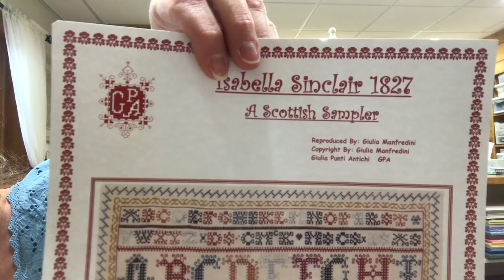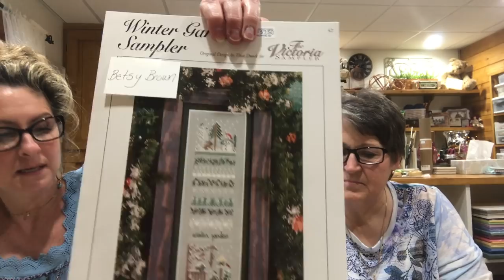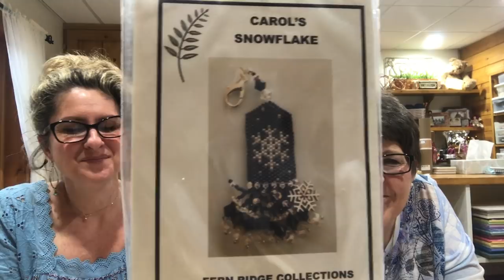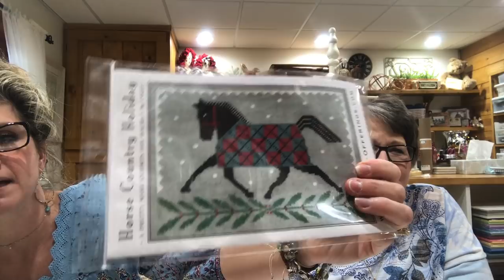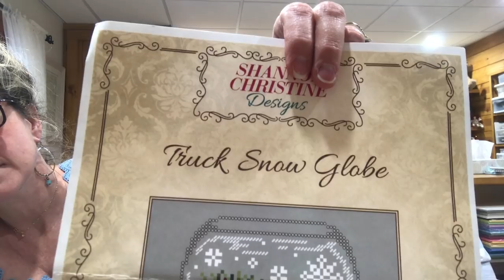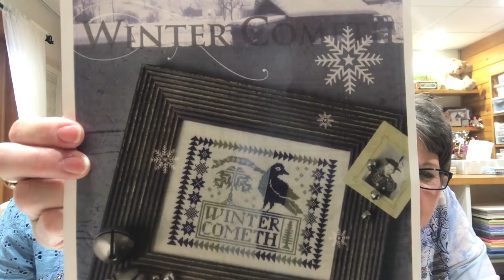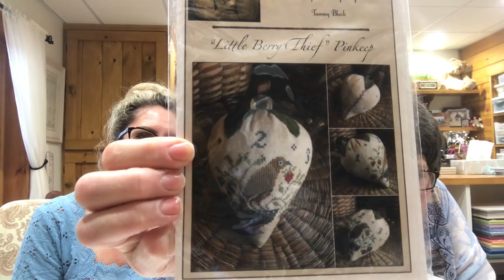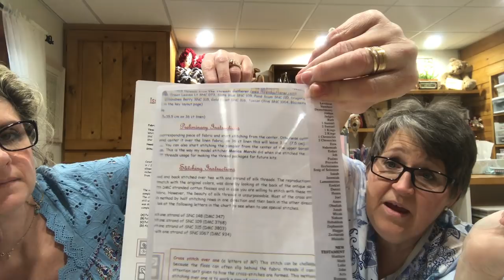Dimensions ‘REVISITED’ and then some! Country Stitchers V79 Flosstube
Thank you for watching; please subscribe so you can join in the fun of our giveaways and the Subscriber Tributes!  (Don’t get left out...). Make certain your subscriber settings on your YouTube account are set for public (they automatically set to PRIVATE) or you will not show up as a subscriber😀

Our condolences...
It is with great sadness that we tell you Leanne  - co-host with Barb on 'Lost In Floss'-
lost her battle with cancer.  We have enjoyed our journey with these ladies, smiled at their friendship,  laughed at their humor and of course, stitched some of their suggestions.  We will be keeping Barb and Leanne's family in our prayers during this very difficult time.

Dimensions...
A huge "thank you" to Dimensions for their re-release of Scenic Farm which kindled this new friendship...and for the time they spent helping create our tour video... we look forward to their visit to Lancaster!

CSS Industries is the umbrella company that owns Dimensions.  Their craft holdings are broad and they are global in their presence.  Their map explains the types of their various business locations: manufacturing, sales, offices etc.

The company's acquisitions and product line expansion is demonstrated through this timeline...

Dimensions needlework products are sold through the following stores:
Needlefelting - Michael's and Amazon
Cross-stitch kits - Michael's, Joann's, Hobby Lobby and Walmart (small hoop kits)

Needlepoint kits are primarily sold on Amazon, at Michaels and Hobby Lobby and on simplicity.com the link listed above.

Herrschners catalogue carries a wide selection of their kits for mail order.

Finishes...
Scattered Seeds Samplers - Strawberry Kit (club kit- pattern not available in the marketplace)

There is a similar style berry pattern ...

Go to this link and scroll down to the event for details...hope to see you there!

Motto Pattern stitch along...
If you are stitching Beth Twist’s Motto pattern with us, post a picture of yours on Instagram using sharethejoyofneedlework.

To Get Your Needleminder - go to ETSY then to Beth Twist’s Heartstring Samplery store.

Here are Country Stitcher's LNSs...
HodgePodge Cross Stitch & Antiques
14 East Main Street
Strasburg, Pa 17579
Hours
Tuesday thru Saturday, 10-5
Mondays March thru mid Dec., 10-2
Closed Mondays mid Dec, Jan & Feb

Stitches Unlimited
715 Olde Hickory Road
Lancaster, PA 17601
Hours
Tuesday – Friday 10am until 5pm
Saturday 9am until 2pm
Closed Sunday & Monday

Just Cross Stitch
Carolyn DeLong
308 W Ridge Pike
Limerick, PA. 19468
‪Hours:‬
‪Wednesday through Sunday 11-3‬

Salty Yarns
‪8th Street and Boardwalk‬
Ocean City MD 21842
‪Hours:‬
Winter Hours
Open Friday through Monday
10a.m.-4:00 p.m

Deb is at countrycabin.farms
the link is: